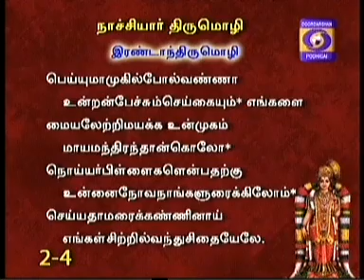NAALDHORUM NAALAYIRAM -Part 271 (18/11/2015) DR. M A Venkatakrishnan